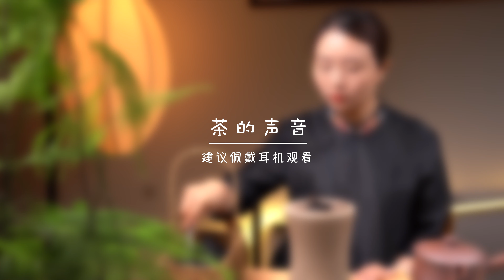The Sound Of Tea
Having tea is an enjoyment of eyes, mouth, and ears as well! join me and feel the beauty of tea with sound!